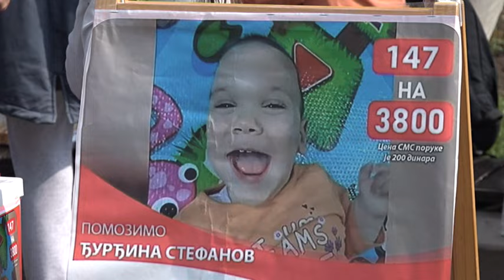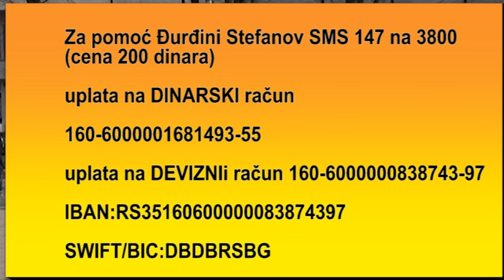Na humanitarnom bazaru u Kraljevu obezbeđen novac za operaciju male Đurđine Stefanov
Iako su građani Kralkjeva danas pokazali najlepšu stranu svoje humanosti, porodici devojčice svakog meseca za njeno lečenje i terapije potreno je oko 2.000 evra
„Budite ponosni što smo danas dokazali šta je bitno u životu: od dece i vere u humanost sve polazi. Hvala svima od srca za ovu atmosferu, smeh, hvala svim vrtićima grada Kraljeva koji su doveli decu na humanitarni bazar. Na Trgu srpskih ratnika danas je prikupljeno 407.000 dinara i 345 evra. To je rezultat svih nas! Bravo, obezbedili smo Đurđini operaciju“, objavila je večeras na društvenim mrežama Olivera Stefanović, mama Đurđine Stefanović, rođene u šestom mesecu trudnoće, u jeku korone 2021. godine. Imala je svega 800 grama, bila na respiratoru 72 dana i preživela moždano krvarenje trećeg stepena, ali je ono, nažalost, ostavilo brojne posledice.
- Đurđina je, eto, odlučila da preživi pored svih problema. Četiri i po meseca bila je bez mog dodira i bez moje ljubavi u inkubatoru Kragujevcu. Nažalost borimo se sa dosta problema, sa Vest sindromom, epilepsijom, velikim oštećenjem vida. Đurđinu hranimo  uz pomoć sonde. Ona, nažalost, ne sedi, ne hoda ali ima brata i sestru koji je vole, a ja kao majka nastojim da joj pružim što bolji život i zato smo se danas uz pomoć Kraljevčana, malih firmi i malih proizvođača potrudili da ovaj humanitarni bazar bude što bogatiji i uspešniji – kaže Olivera, hrabra Đurđinina mama
Đurđina sledeće nedelje ima zakazanu operaciju na privatnoj klinici u Beogradu. Operacija košta oko 2.500 evra, ali nakon toga treba da nastavai lečenje u Hrvatskoj za šta je porodici Stefanov potrebno jop oko 5.000 evra.
- Lekovi i oprema za aspiriranje, jer imaproblema sa disanjem, ali i špricevi za sondu i kateteri) koje Đurđina svakodnevno mora da koristi su oko 2.000 evra na mesečnom nivou. Njeno lečenje biće dugotrajno... Nadu su nam danas dali svi dobri ljudi i mališani koji su posetili bazar, a u ponudi smo imali sve - od slanih i slatkih kiflica, kolača, čokoladnih štapića, nakita i ukrasno cveće, balone... Moram da pohvalim sve vrtiće koji su doveli decu, imali kreativne radionice, pravili narukvice i aranžmane za mame. Iiznenađena smo koliko smo kao narod humani, koliko želimo da pomognemo samo ako znamo o čemu se radi.
Svi koji žele i dalje mogu da pomognu slanjem SMS-a sa brojem 147 na 3800 (cena poruke 200 dinara).
Đurđini Stefanov svi ljudi dobre volje koji su u mogućnosti, mogu da pomognu i uplatama:
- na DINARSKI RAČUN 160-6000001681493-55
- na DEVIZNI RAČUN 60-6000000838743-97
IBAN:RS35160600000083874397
SWIFT/BIC:DBDBRSBG
- Nije bitno koliko možete da izdvojite, svaki iznos nam je bitan, jer za nas predstavlja još jedan korak ka boljem životu – zahvalna je Đurđinina mama koja zrači ljubavlju. A kažu: gde postoji ljubav, tu postoji život. Neka i Đurđinin, i život članova njene porodice budu u budućnosti što lepši ili lakši. Možemo i moramo da pomognemo.